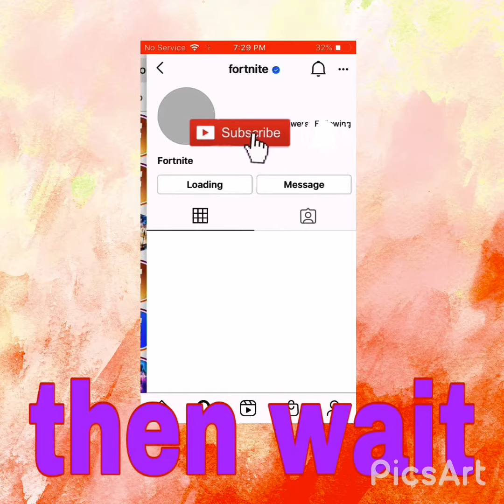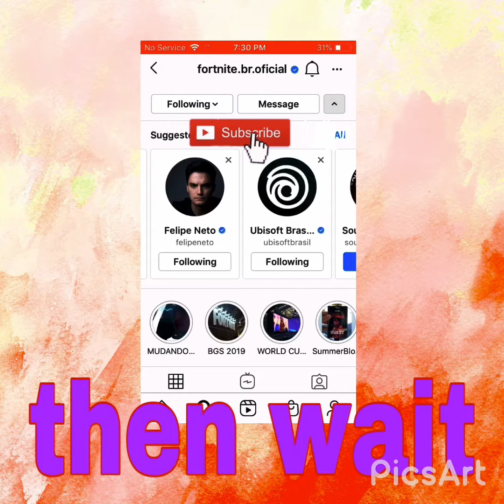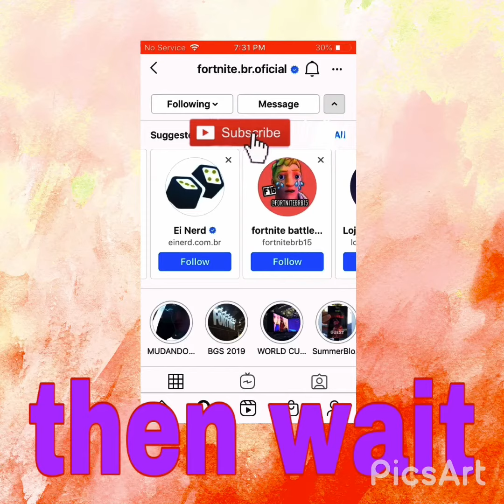How to get more followers on Instagram